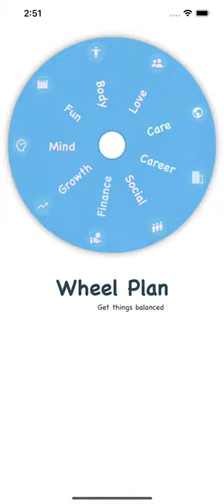Wheel Plan App for iPhone – 6.5" Display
Achieve Balance and Success: Your Ultimate Goal Management Tool.
Effortlessly plan, manage, and monitor personal or business goals with our powerful app. Streamline your journey to success with intuitive lists, insightful charts, and a unique wheel interface.